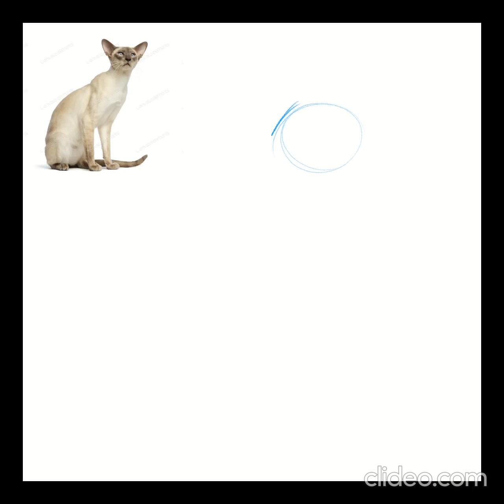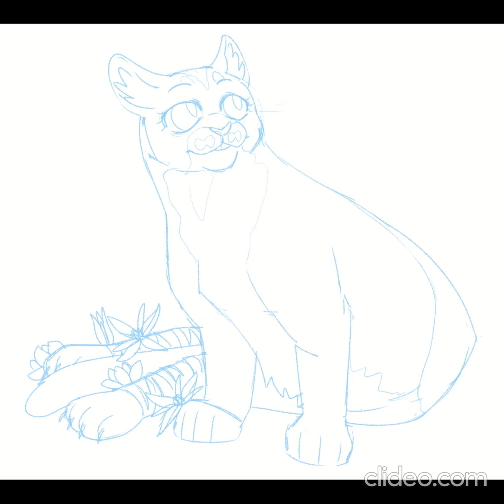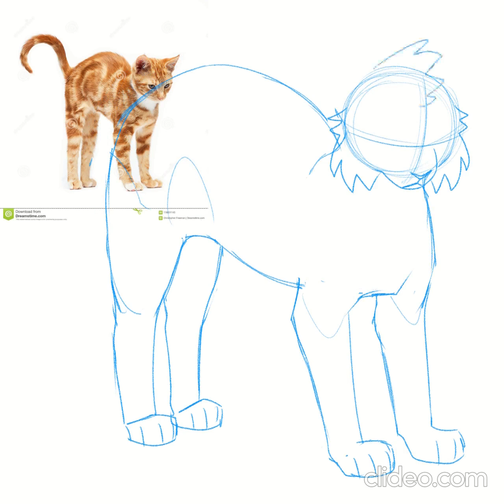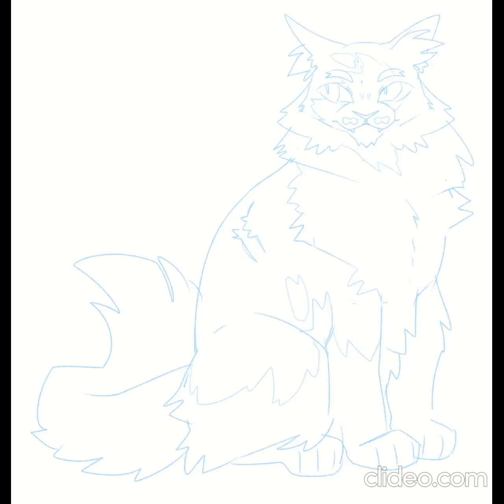Warrior Cats Design Timelapse [September 3-17 , 2021]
Timelapses for my Warrior Cats designs, from the weeks of September 3-17, 2021. Characters featured are Antpelt, Beetlewhisker, Toadstep, Blossomfall, Briarlight, Bumblestripe, Copperpaw, and Crowfrost.

++ support me if you like my work ++

$1 Patrons get access to my content, while $5 Patrons get that and a little extra! Please consider supporting me!

++ links ++